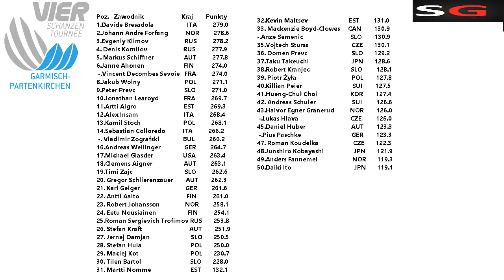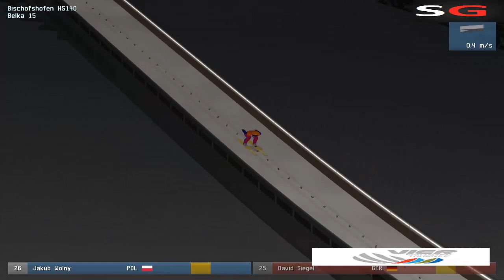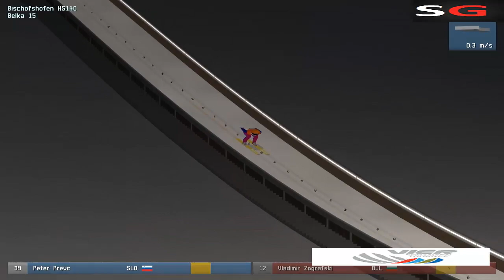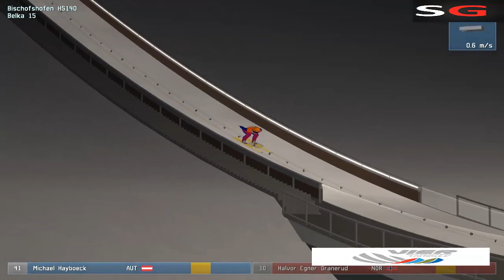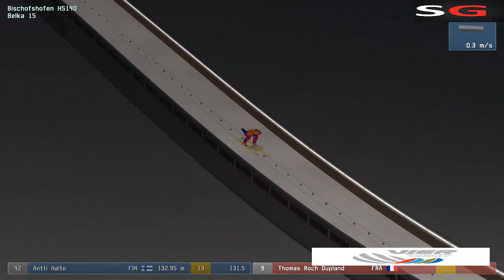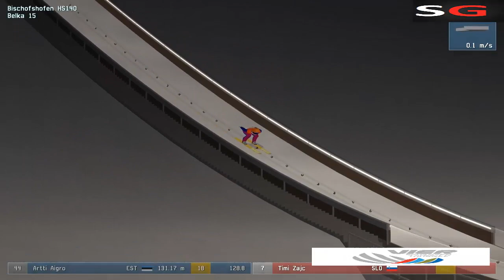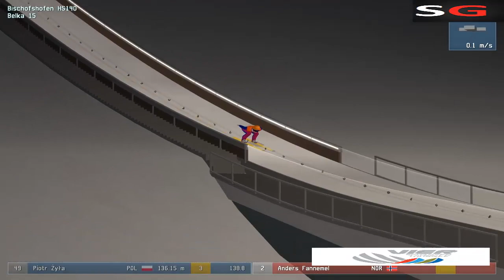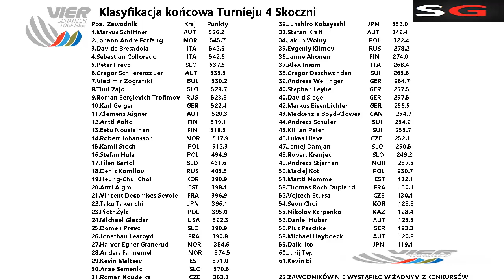DSJ 4 Skoki Narciarskie Puchar Świata #10 Turniej 4 Skoczni Bischofshofen Konkurs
Zapraszam na ostatni konkurs tegorocznej edycji Turnieju 4 Skoczni. Czas na zawody w BISCHOFSHOFEN. Kto zwycięży dziś,a kto w całym turnieju? Zapraszam na wielkie emocje!!!